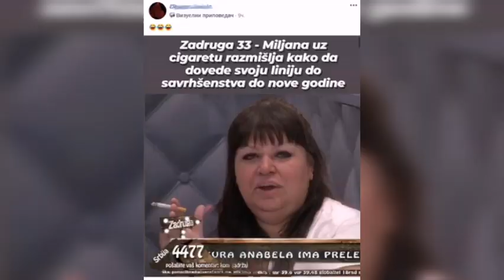Pogledajte kako će Miljana izgledati u "Zadruzi 33" OVO je uzas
Šala na račun rijaliti zvezde!